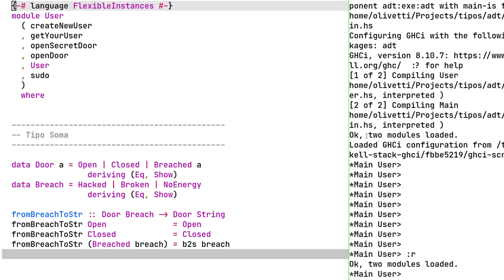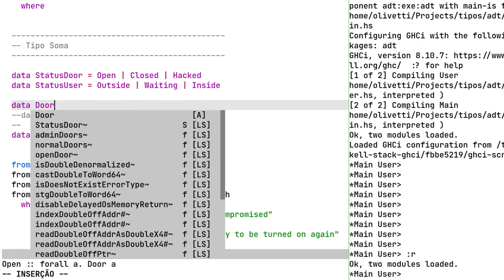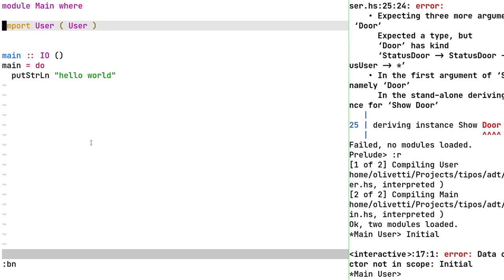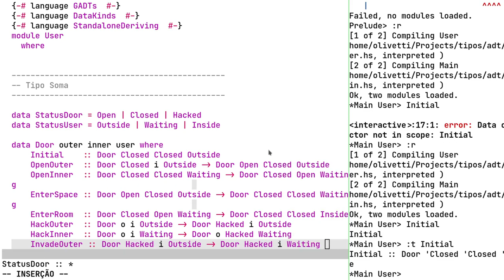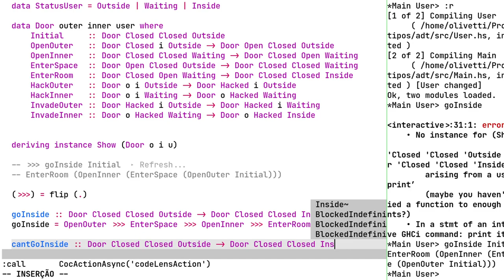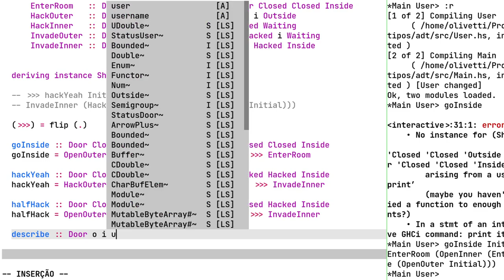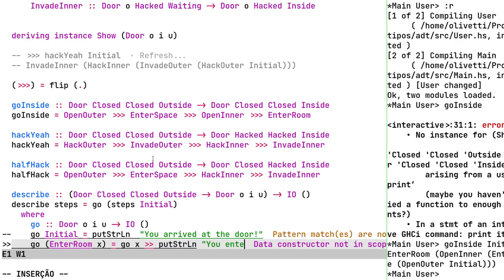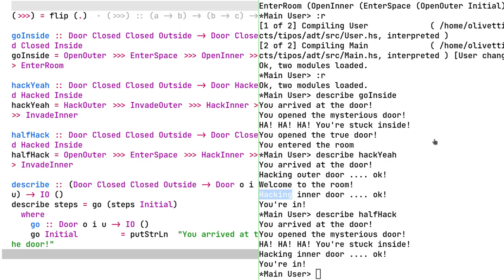5.3 - Abrindo portas com GADTs - Desenvolvimento Orientado a Tipos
Nesse vídeo utilizamos os GADTs para criar uma DSL que indica as possíveis sequências de abertura de portas. Página do curso: